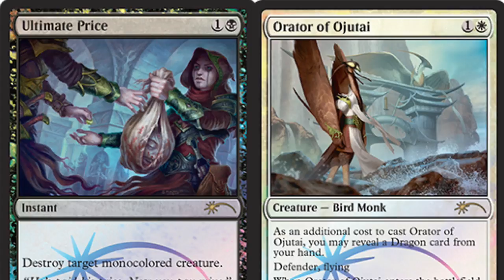New FNM FOIL Promos September October